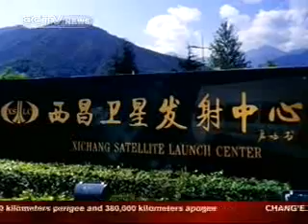Chinese Satellite Launch Centers